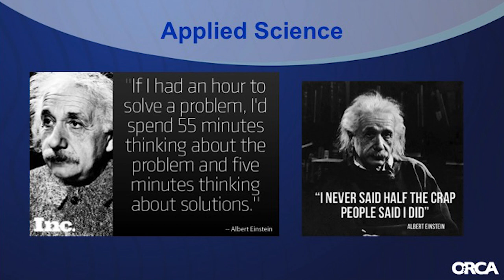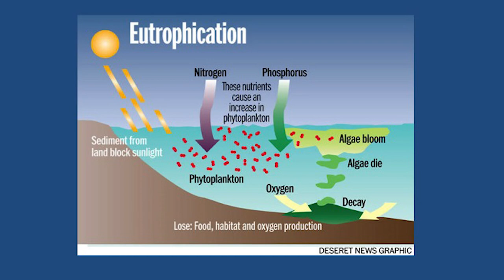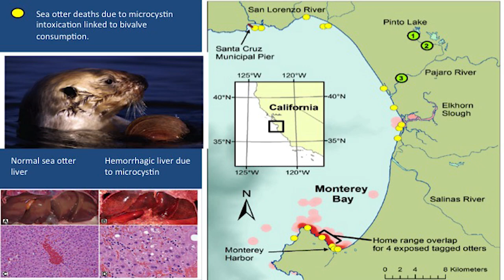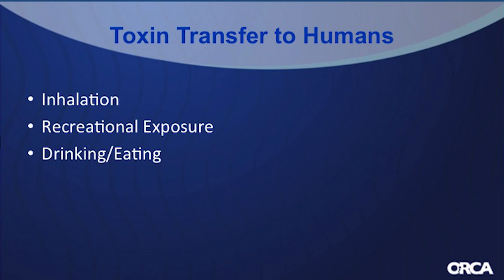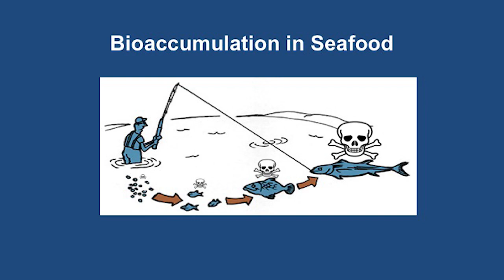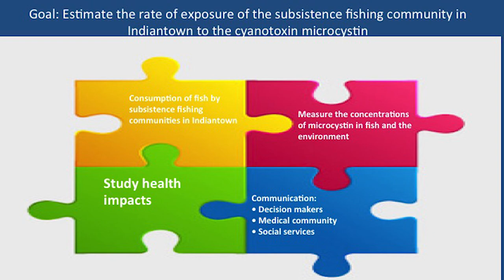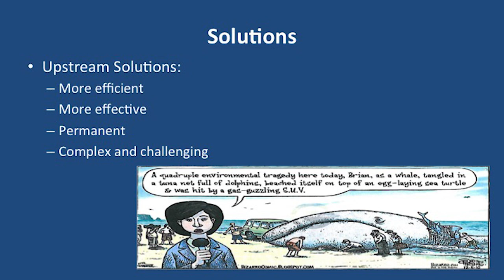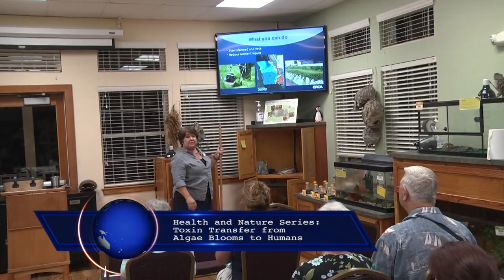The Lecture Hall Toxin Transfer from Algae Blooms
ORCA Research Scientist Beth Falls, Ph.D, discusses how toxins from algae blooms transfer to humans.